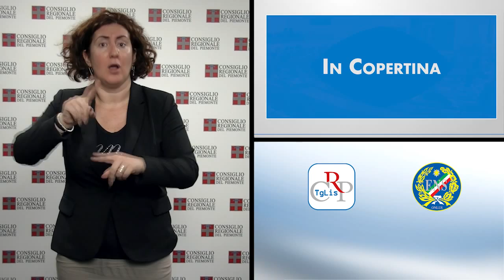Tg Lis n.17 - giugno 2015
Consiglio straordinario sul lavoro
Rendiconto dell’Assemblea
Commissione speciale per la Legalità

Nella mattina del 26 maggio, si è svolto a Palazzo Lascaris un Consiglio regionale straordinario sulle politiche del lavoro, richiesto dai gruppi di opposizione. Nel pomeriggio, l’Assemblea ha approvato il Rendiconto 2014 del Consiglio e l’istituzione dei una Commissione speciale per la promozione della cultura della legalità e il contrasto dei fenomeni mafiosi. Il Consiglio regionale ha infine designato il nuovo Difensore civico della Regione Piemonte, un componente del consiglio di amministrazione e un revisore dei conti della Fondazione XX Marzo.

PRIMO PIANO

01) Consiglio straordinario sul lavoro - GRAFICA
Più di 5.000 ragazzi hanno utilizzato Garanzia giovani Piemonte, circa 3.500 sono stati assunti o stanno facendo un tirocinio. Altri 2.400 sono stati avviati a percorsi di formazione e 274 inseriti nel Servizio civile nazionale. Sono alcuni dei dati presentati dall'assessore competente e dibattuti dall’Assemblea, durante il Consiglio regionale straordinario sulle politiche del lavoro richiesto dai gruppi di minoranza.

02) Rendiconto dell’Assemblea
Il 26 maggio è stata approvato a larga maggioranza il “Rendiconto generale per l’esercizio finanziario 2014 del Consiglio regionale”, che diventerà poi parte integrante del Rendiconto generale della Regione. 20 milioni di euro i risparmi conseguiti, grazie alla riduzione delle indennità dei consiglieri, dei vitalizi e delle spese per i gruppi consiliari. Diminuite anche le spese per le locazioni, per l’acquisto di beni, servizi e manutenzioni, e per le retribuzioni del personale.

03) Commissione speciale per la Legalità
L’Assemblea legislativa ha deliberato all’unanimità, il 26 maggio, l’istituzione di una Commissione speciale con compiti di indagine conoscitiva, per la promozione della cultura della legalità e il contrasto dei fenomeni mafiosi. La Commissione avrà tre compiti: il monitoraggio e la vigilanza dei fenomeni corruttivi e di infiltrazioni mafiose; interventi per il contrasto del fenomeno criminoso e la promozione della cultura della legalità.